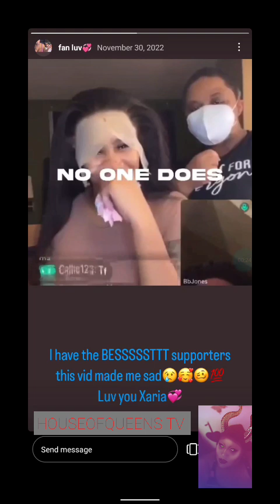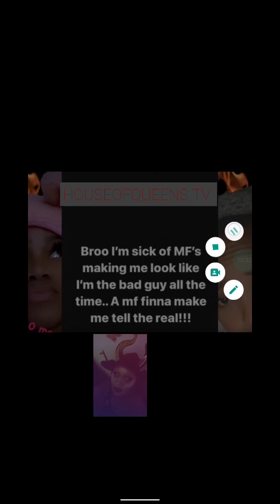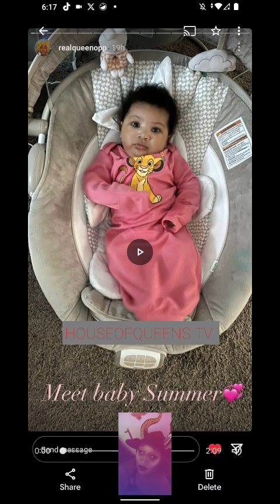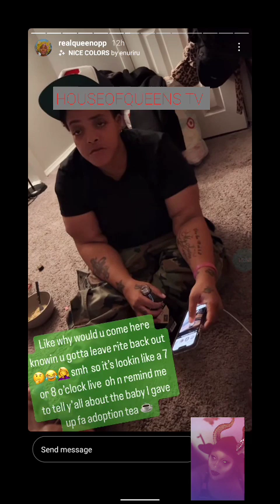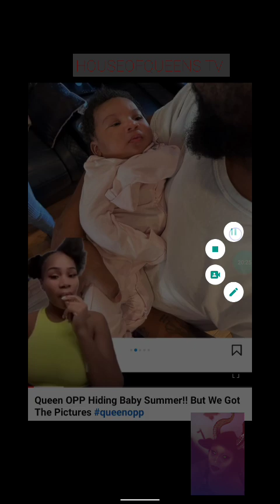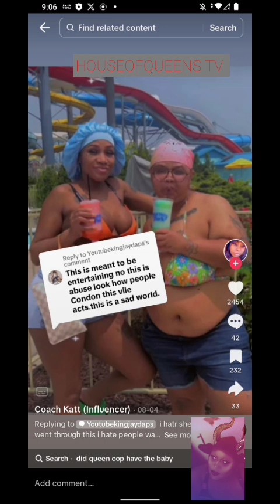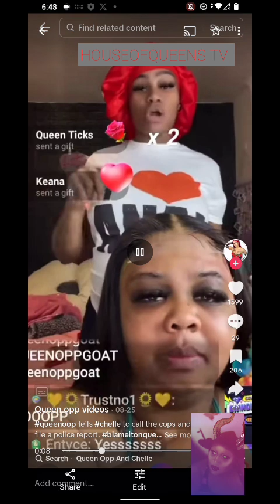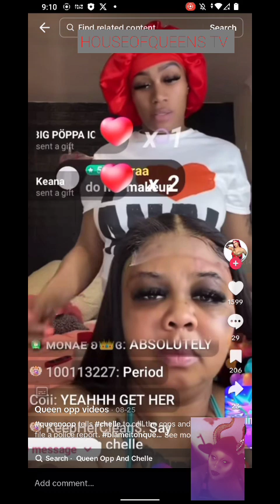Court is Tomorrow Tighten up BISSHH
(everything in here that was said is alleged)

FACEBOOKS' @hartjamesina
TicToc: @houseofqueenstv